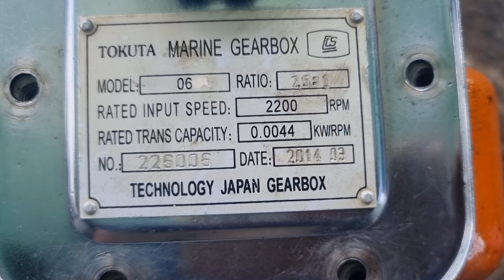hợp số bố 06..2.5 tua..chất lượng 80%.giá 3 triệu mấy.. 0907477444..0965477444..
ĐC.đường số 9 khu Liên Hợp thể thao huyện Tân Hưng tỉnh Long An.. 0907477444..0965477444..số tài khoản giao dịch. 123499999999 sacombank.. 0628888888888 ngân hàng bản việt
.chu tài khoản lê tấn tài..